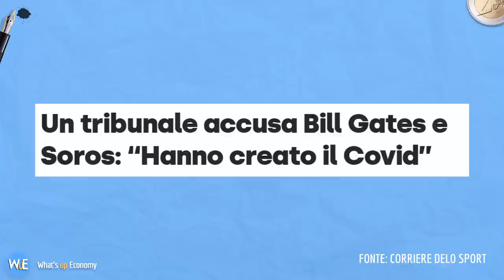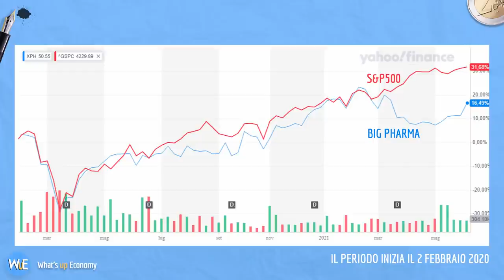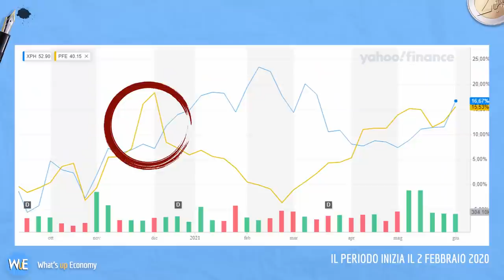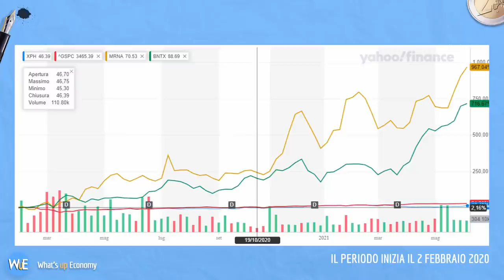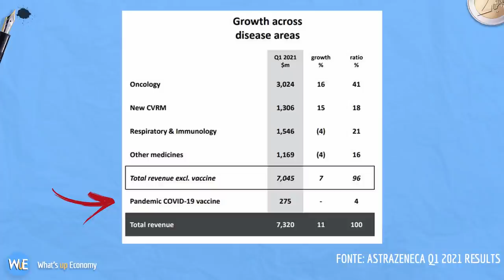VACCINI e BIG PHARMA: miniera d'oro?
Quante volte si è detto che il covid19 è stato un vantaggio per le bigPharma che producono i vaccini? Tante, troppe volte insieme alla leggenda di Bill Gates, Soros e via discorrendo. Ma quanto Astrazeneca, Pfizer, Moderna, BionTech e Johnson & Johnson ci hanno veramente guadagnato? Scopriamolo in questo video!